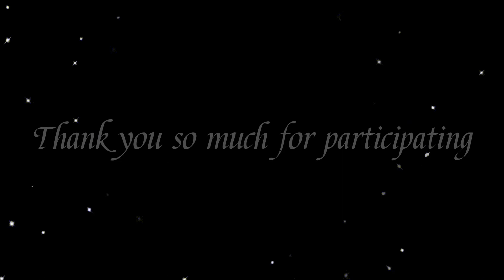~||♡Open collab closed♡||~||✿Nobara x ?✿||~(rules are in the description)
♡Credits♡
°•Anime: JJK•°
°•Song: Rockabye•°
°•Twixtor clip's are you @Reicol_yt•°
°•Edit audio is from @quitezyaudios•°
°•This awesome intro is from @mitsuchan._, I love it a lot, thank you so much for making it for me^^•°

♡Rules♡
°•Don't change the music•°
°•Don't mess with my part•°
°•Format must be 16:9•°
°•Add your water mark•°
°•Use any anime character you want just don't use Nobara•°
°•Dead line is November 14th, have your part out by then if you want to participate•°
°•Use missbchan27 •°
°•Tag me in the video so I know when your part is out•°
°•Have fun•°

I wish I could have some cool reward for the winners but I'm not really good at well anything to be honest, I don't know how to edit an intro, or make a cute pfp, so I might just edit an edit for the top 3 winners

Well anyway if you want to participate please follow the rules listed above, I hope you'll have fun editing in my collab^^